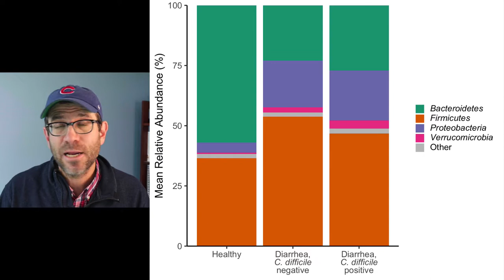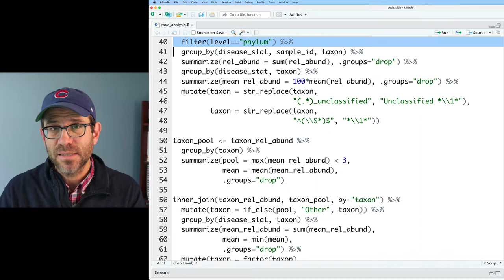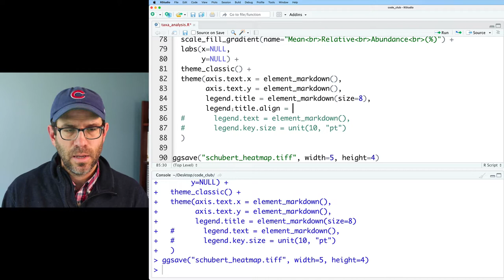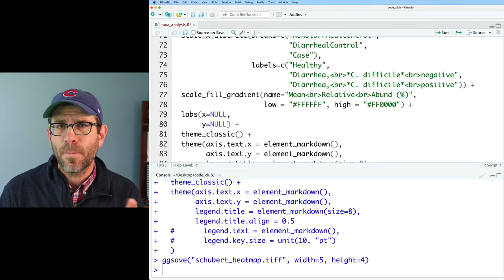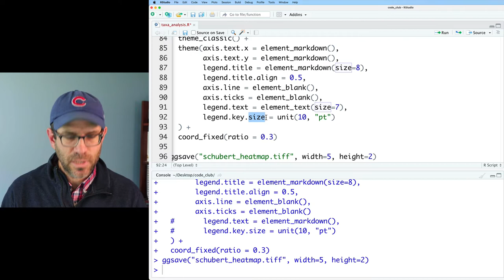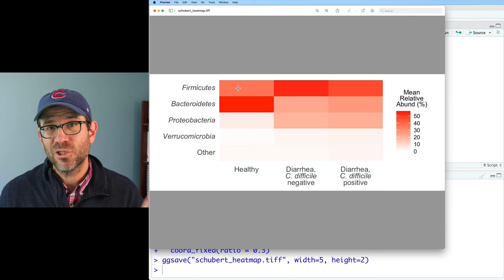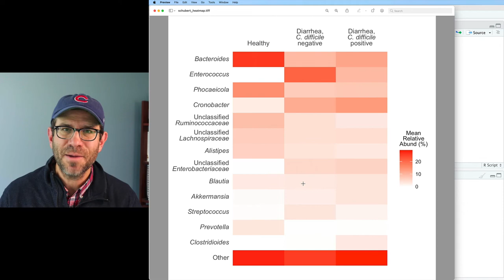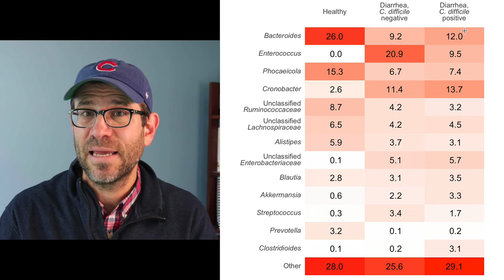How to create a heatmap in R with geom_tile and geom_text from ggplot2 (CC105)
In this episode of Code Club, Pat will show how to create a heatmap in R using the geom_tile and geom_text functions from ggplot2. A heatmap is a popular chart type for visualizing the relative abundance of microbial ecology data. Pat will describe the strengths of heatmaps over stacked barcharts and piecharts but also the weaknesses of heatmaps.

Pat will use RStudio and the geom_tile and geom_text functions from the ggplot2, package. The accompanying blog post can be found

Do you have a figure that you would like to receive a critique or help improving? Let me know and I'd be happy to arrange a guest appearance!

0:00 Introduction
3:04 Converting a stacked barchart to a heatmap
8:40 Cutstomizing color gradient
11:04 Stylizing heatmap
14:11 Adding numeric values to tiles
17:17 Creating a genus-level heatmap
19:14 Converting heatmap to colored table
20:24 Critique
24:13 Recap